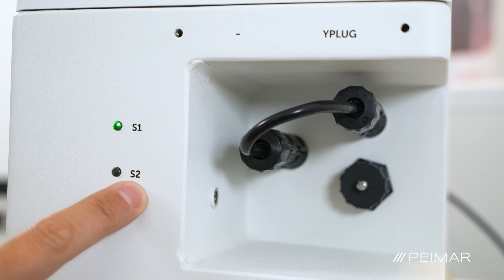Peimar | Collegamenti inverter ibrido monofase PSI-X1P + 1 master + 2 slave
Collegamenti inverter ibrido monofase PSI-X1P
(PSI-X1P3000-HY | PSI-X1P5000-HY | PSI-X1P6000-HY)
+ 1 master PSI-X-BT-H5.8MST-HV
+ 2 slave PSI-X-BT-H5.8SLV-HV

00:00 | PRESENTAZIONE CONFIGURAZIONE
00:34 | COLLEGAMENTI INVERTER PSI-X1P
01:22 | MESSA A TERRA
01:33 | TRASFORMATORE AMPEROMETRICO (TA)
02:05 | COLLEGAMENTO TRA INVERTER PSI-X1P E MASTER
02:22 | USCITA BATTERIA MASTER
03:11 | INGRESSO BATTERIA SLAVE
03:30 | CAVO DI FINE SERIE